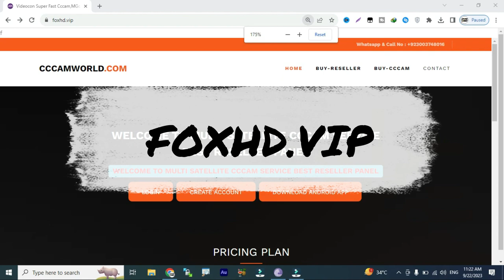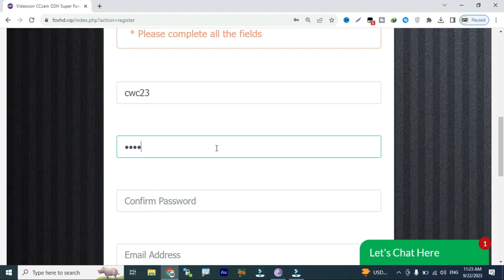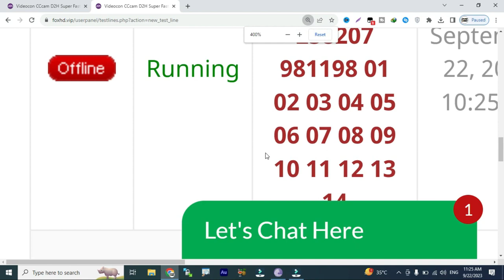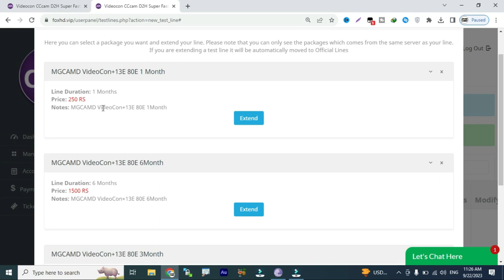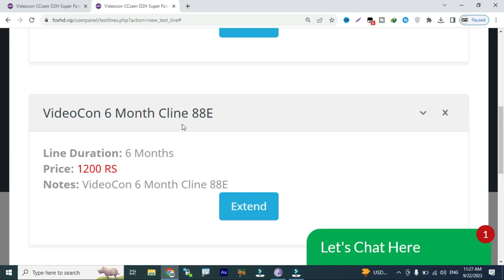Videocon 88E TataPlay 83E 1 Month Free Cline 2023 l CWC Specials l How To Make Cline 2023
Want to watch Videocon 88E TataPlay 83E for 1 Month Free? Sign up for our special offers page and get 2023 hours of free live streaming! Watch the latest movies, TV shows, sports, and more without ads.

Looking for a way to watch your favorite channels without ads? Plus, you can find out how to make Cline 2023, the new paid version of our streaming software. This video shows you how to get started with Cline 2023 and get the most out of your streaming experience!

2 Days Free cline
5 Days Free cline With Multi Satlite
108E tatasky 83E sd and hd cline reseller panel
83e cccam panel
airtel hd cline price in pakistan
5 day free cline
5 day free cline
 freecline2020,
cline facebook,
cline generator,
free,cccam cline,
working all satellite,
videocon d2h,

 free cline today, videocon free cline, d2h cline free cccam, free cccam cline, videocon d2h cccam free  free cccam